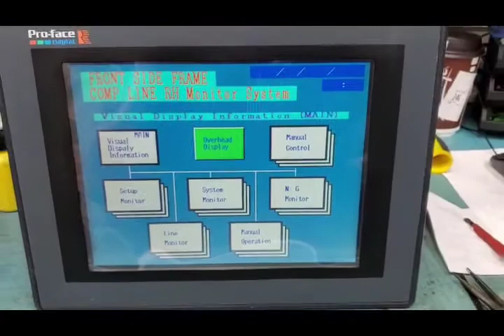ProFace GP570TC31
Repair and test